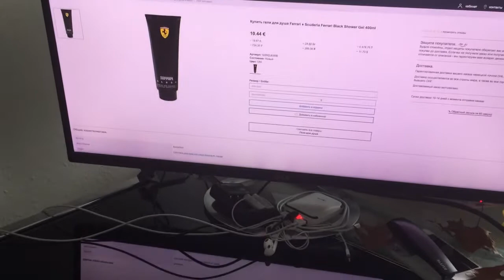Гели для душа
Гели для душа в ассортименте в каталоге универсального интернет-магазина Amaazoon.ru. Увлажняющий парфюмированный гель для душа Ferrari – находка для современного мужчины. Отлично промывает волосы и мягко очищает кожу, одновременно увлажняя её. Обладает приятным свежим и ненавязчивым ароматом. Отлично пенится, что сокращает расход. Быстрая и аккуратная доставка из Германии в Россию и другие страны СНГ.